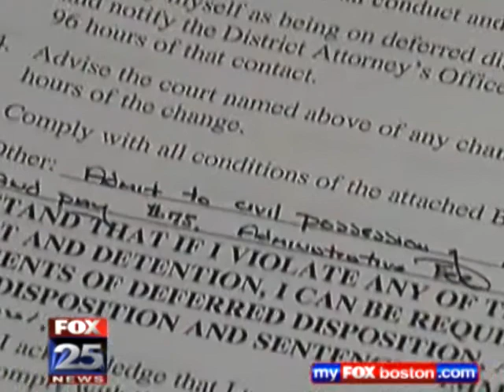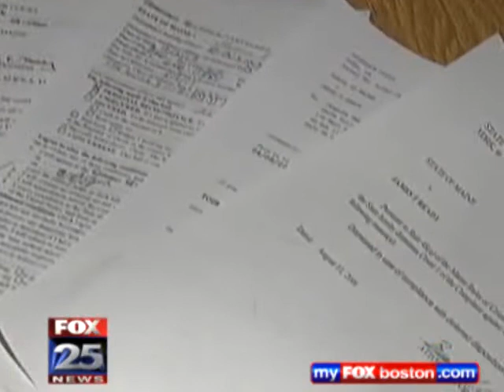Barney Frank present during marijuana bust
Friday, 06 Nov 2009, 10:54 PM EST
Congressman Barney Frank was present during a marijuana arrest at James Ready's home in Ogunquit, Maine.  Ready is well-known for his relationship with Congressman Frank.

Congressman Frank tells FOX25 that he was surprised and disappointed with what police found. He also tells us that he wouldn't recognize a marijuana plant if he saw one because he is, "not a great outdoorsman," and ,"wouldn't recognize most plants." LOL! Nice try Barney.